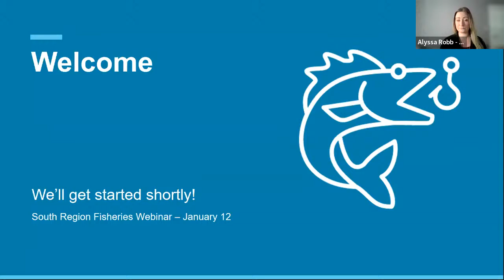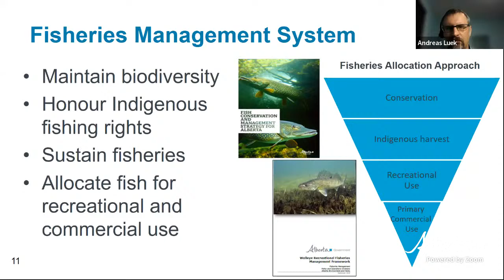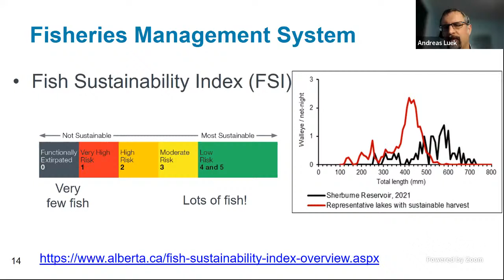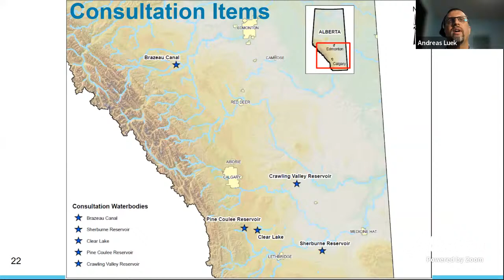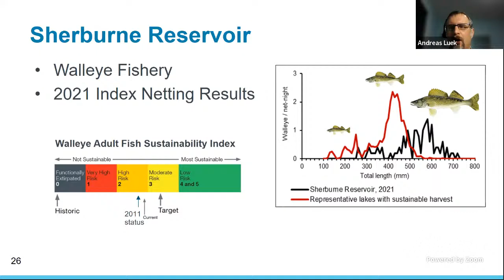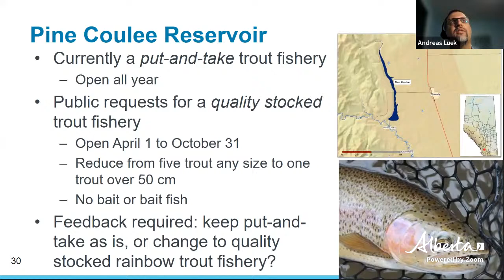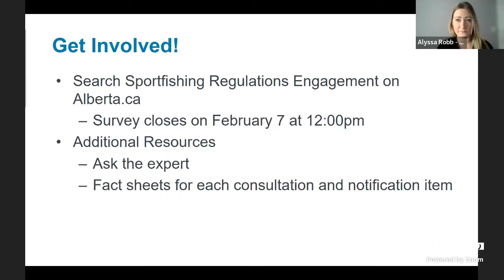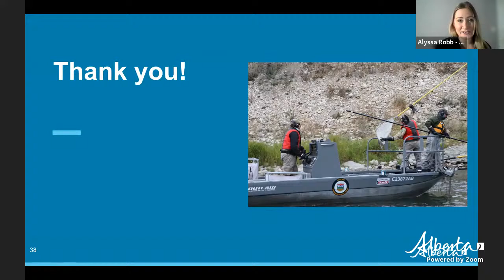Southern Alberta 2022-23 Sportfishing Regulation Engagement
This live public webinar provided information about the proposed 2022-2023 fishing regulation changes in Southern Alberta. The webinar was originally broadcast on the evening of January 12, 2022.